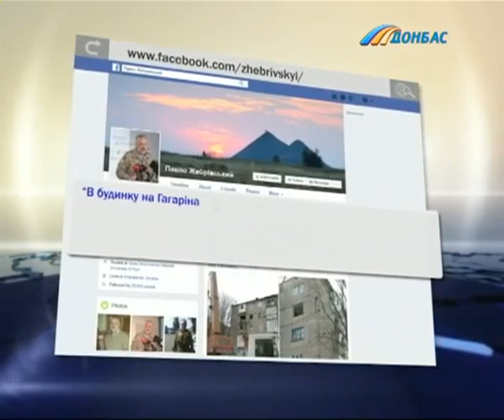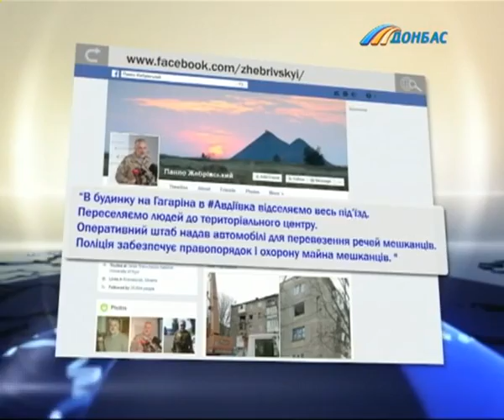Авдеевка пережила очередной массированный обстрел